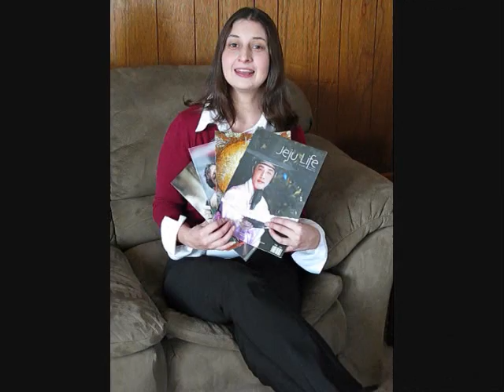Dawn, United States (122605)